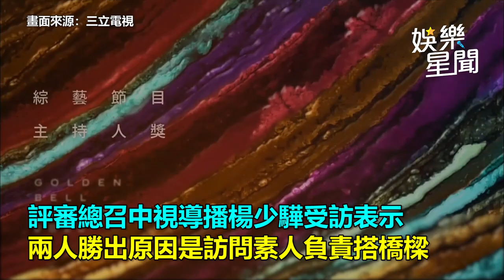金鐘慶功／大熱門敗給Lulu《婚禮》沒拿獎！吳宗憲驚認：我委屈了你｜娛樂星聞